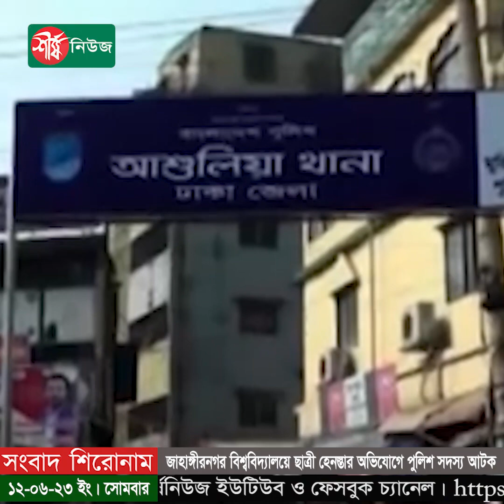জাহাঙ্গীরনগর বিশ্ববিদ্যালয়ে ছাত্রী হে*ন*স্তা*র অভিযোগে পুলিশ সদস্য আ*ট*ক | JU Student |Sheersha News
ধন্যবাদ..